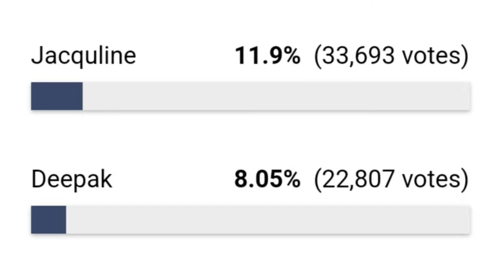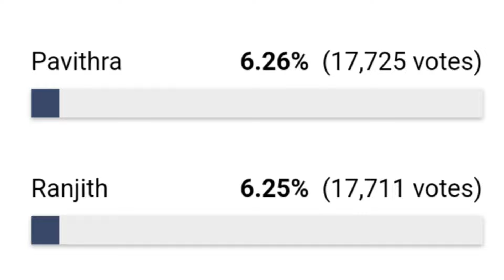Bigg Boss 8 Tamil Today voting Results | Bigg Boss season 8 Tamil today voting results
Boss Tamil Vote aka Bigg Boss 8 Tamil Vote for Bigg Boss Season 8 has started and people can vote either through the online voting poll or through missed call service or through the Hotstar App. The complete details regarding Bigg Boss Tamil Vote

can be found below. This will be the sixth year for Bigg  per Hotstar ID will be available, which the audience can use to vote for their favourite. Vijay Sethupathi, the Host of Bigg Boss Tamil 8 will announce the eliminated contestant based on the vote percentage received. However, the final decision will be in the hands of Star Vijay Management. The Bigg Boss 8 Tamil elimination list for this week can be seen below and the elimination happens every weekend.

Bigg Boss Tamil 8 Voting Eviction Process: Each week the housemates will nominate the candidates for elimination. One person can nominate 2 participants, and later the public will vote from the nomination list available online. The person with the least number of votes or with the lowest vote percentage will be eliminated. You can also Vote for Big Boss Tamil 8 here but the votes cast here will not be added to the official count. Bigg Boss Tamil season 8 can be watched online at Hotstar (Official Broadcaster). The complete details of the Bigg Boss Tamil vote process are as follows